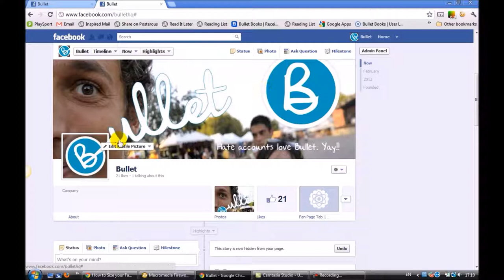Stock Footage of Social Media Use Facebook